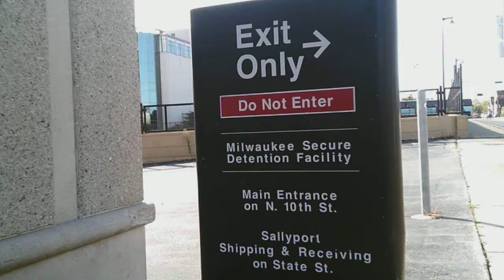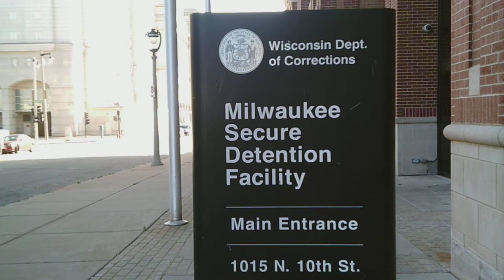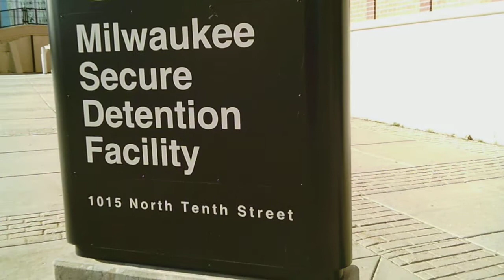FIRST AMENDMENT AUDIT..m.s.d.f ... pass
FIRST AMENDMENT AUDIT..M.S.D.F.  downtown  Milwaukee...PASS  NO CONTACT